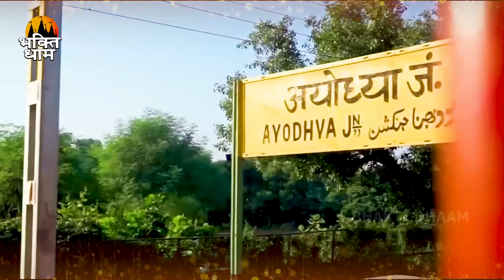रविवार Special भजन | सूर्यदेव अमृतवाणी | नया भजन 2024 | सूर्यदेव कथा | सूर्यदेव मंत्र आरती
2023om_surya_dev_bhajan,2023surya_dev_bhajan_ravivar,surya dev ka bhajan video